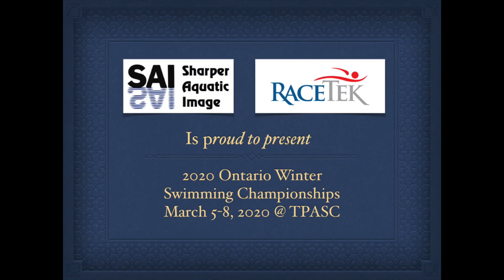Kylie Masse TSC 100 Back Finals